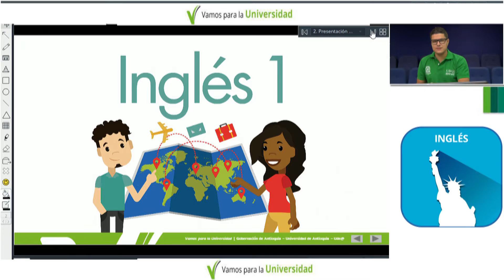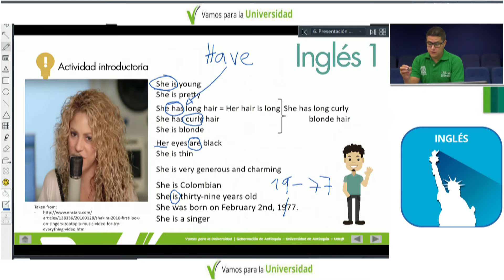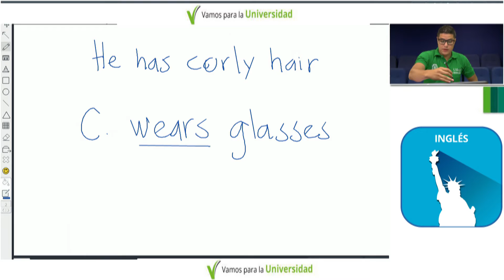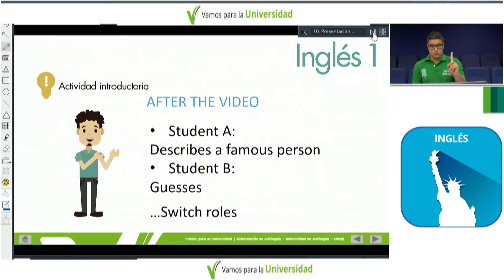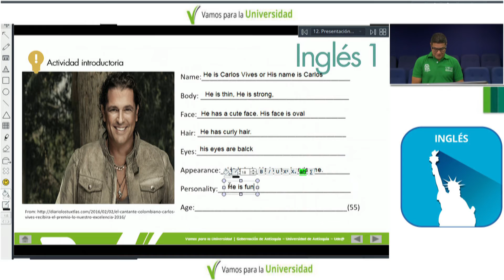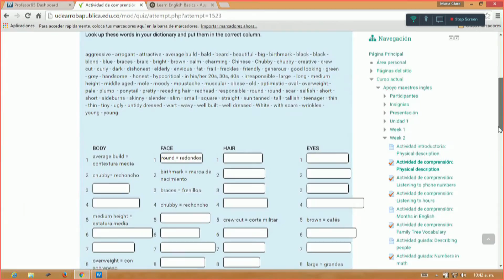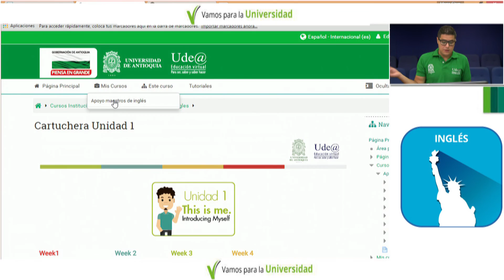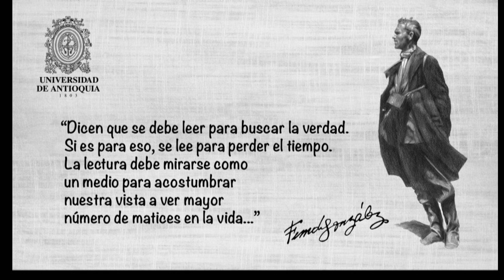Inglés 1 - CLASE 3 (Eduardo López) How is he like?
Curso de Ingles 1
Unidad 1 - Week 2
Título: Session 1
This is me. Introducing Myself  How is he like?
Temas de la Unidad: Reconocer la forma de describir a las personas en inglés - Reconocer y practicar el vocabulario para describir a una persona - Reconocer el sonido de algunos nombres en inglés - Aprender a reconocer el sonido de los números y a escribirlos en inglés - Aprender a reconocer el sonido de los números en un contexto específico - Aprender como se dice la hora en inglés - Incorporar vocabulario sobre fechas y meses del año - Incorporar vocabulario sobre la familia
Producido por: Ude@, Departamento de Recursos y Apoyos Informáticos -DRAI-